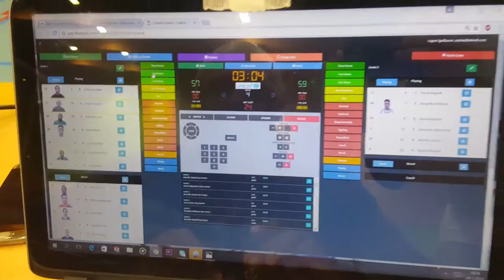WSFG Basketball Pick Up Game | FLEXBORD scoreboard | FLEXTalk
Hello and welcome to Flexbord.

You will be able to see how the flexbord system works and how we play basketball pick up games here in amsterdam.

Anton de Komplein 157, 1102DR Amsterdam ZuidOost, the Netherlands every Tuesday at 7 pm.

Shaquille Veldboom